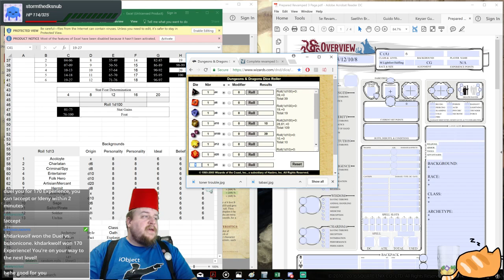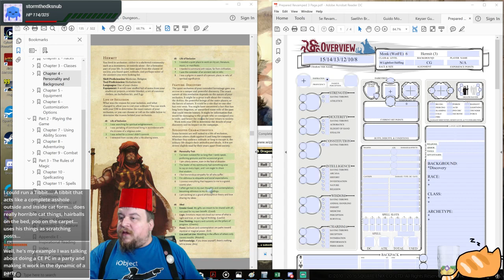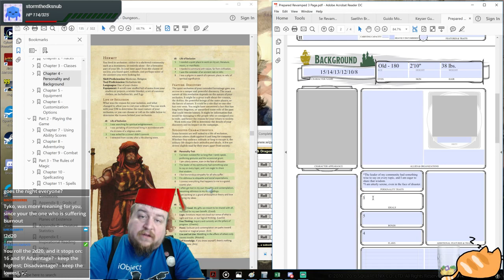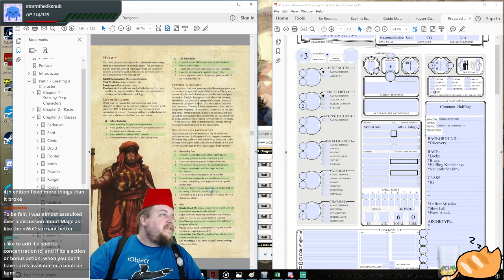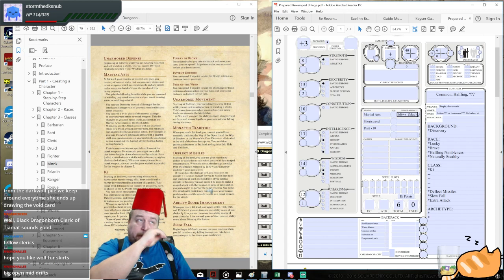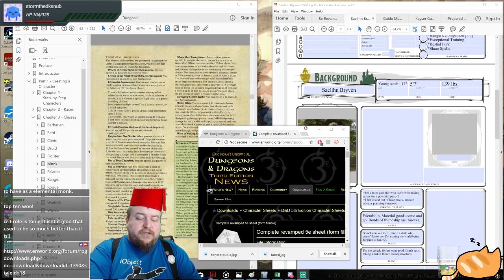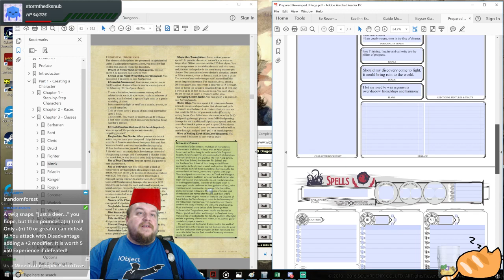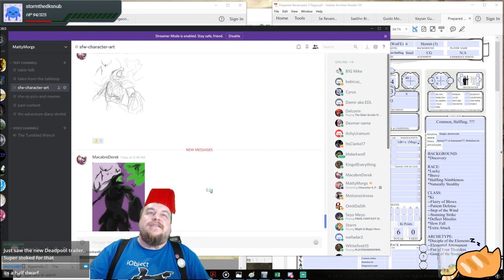D&D 5E Character Creation: Lightfoot Halfling Monk (Way of the Four Elements) 6 - Tundle Gillgilly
Tundle Gillgilly - CG M Lightfoot Halfling Monk (Way of the Four Elements) 6, Hermit (#3)

Fun Fact: The "crime" for which he was exiled from "Little Lukuna" could shake the balance of power in Mesotopia; he can be persistently incessant at times causing his important revelations to be lost amid his earnestness.

Join us for more fun, tutorials, conversation, and inspiration on Twitch TUE-SAT starting at 11 p.m. Eastern.